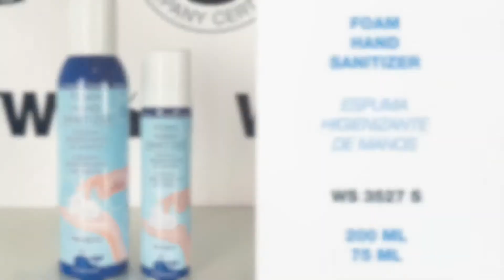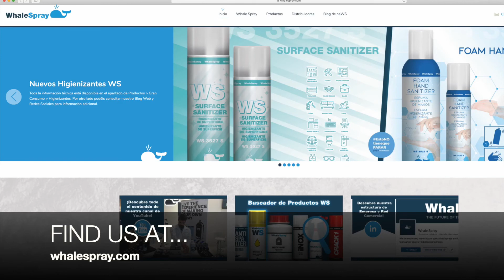Aplicación de la Espuma higienizante WS 3527S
En este video se muestra la aplicación de uno de los novedosos productos de WS para la higienización de manos, WS 3527 S Mousse.